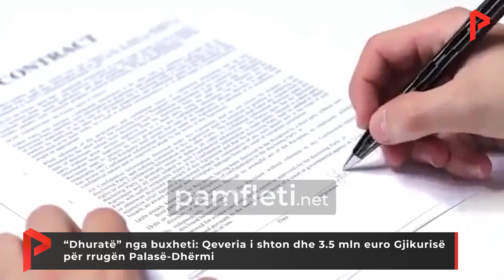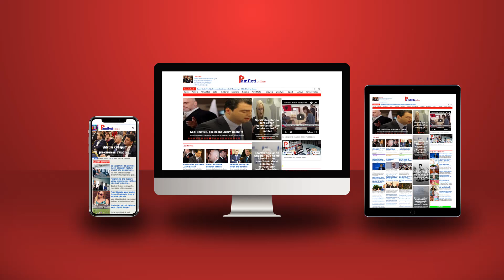“Dhuratë” nga buxheti: Qeveria i shton dhe 3.5 mln euro Gjikurisë për rrugën Palasë-Dhërmi